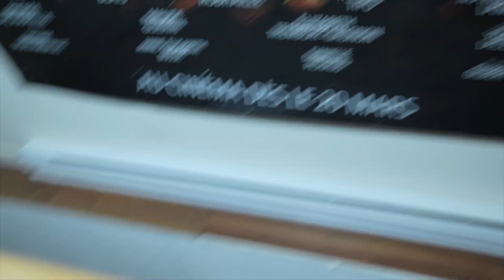LE PIRE 9 À 5 SUR TERRE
Cette vidéo est une parodie de la série télé : The Office.

Il y a toute sorte de collègues dans un bureau de travail. Il y en a qui sont gentils, et d'autres insupportables, mais on ne peut se passer d'eux. Sans eux, l'ambiance au travail ne serait pas la même !

Bethanie: @Accou
Luke: Gabriel-Luke Billette
Michel: JM-Côté

Filmé par: @DCGraphie

N'hésite pas à regarder nos autres vidéos ;

Si t'es encore en train de lire ça, commente : Luke a un crush sur Bethanie